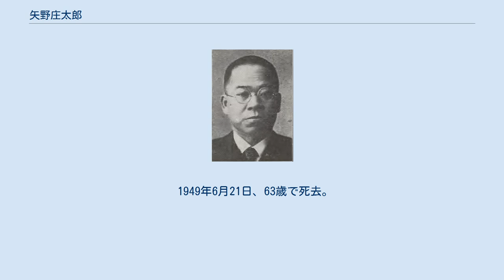矢野庄太郎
香川県選出の衆議院議員_(帝国議会)
矢野庄太郎 矢野 庄太郎（やの しょうたろう、1886年1月10日 - 1949年6月21日）は、昭和期の日本の男性政治家。
大蔵大臣。
 愛媛県三豊郡桑山村（現・香川県三豊市）に農家の長男として生まれる。
教員養成所を出て地元で代用教員を務めた後上京、1907年明治大学法科を卒業する。
苦学しながら努力し、在学中に高等文官試験にパスしている。
 1911年内務省に入省。
台湾総督府書記官、香川県警察部警務課長、同県木田郡長を務めた後、官僚としての前途に行き詰まりを感じ、実業界に転ずるべく1918年に内務省を退職、同年広島の「勝光山窯業」を買収し代表取締役に就任した。
 1930年、第17回衆議院議員総選挙に立憲民政党公認で旧香川2区から立候補し初当選する。
民政党総務、大蔵参与官（1939年）等を歴任する。
1940年に米国・欧州を視察し、充実した国力を目にして戦争反対を説くようになる。
政党解消後は翼賛政治に批判的な立場をとり、1942年の翼賛選挙では非推薦で当選した。
 戦後は鳩山一郎・植原悦二郎・安藤正純らと新党結成に動き、日本自由党結成に参加する。
同年10月発足の幣原内閣では、芦田均厚相の下で厚生政務次官を務める。
1947年自由党が分裂すると、矢野は芦田に従って離党、民主党結成に参加し、政務調査会長に就任する。
同年6月片山内閣にて大蔵大臣として入閣するが、就任半月後に過労による脳溢血で倒れ、1ヶ月足らずで辞任を余儀なくされた。
その後は民主党顧問などを務める。
 1949年6月21日、63歳で死去。